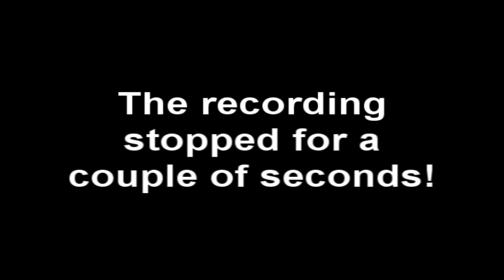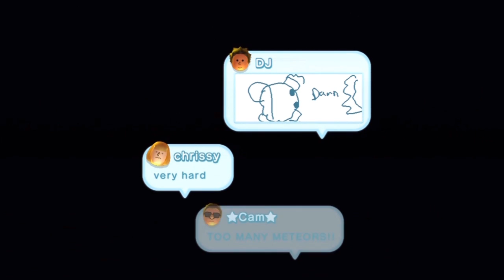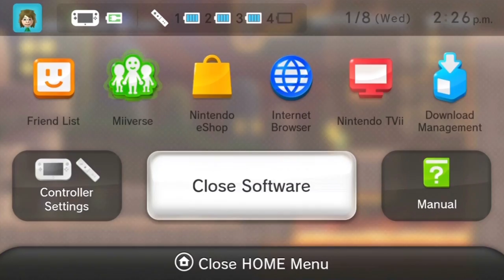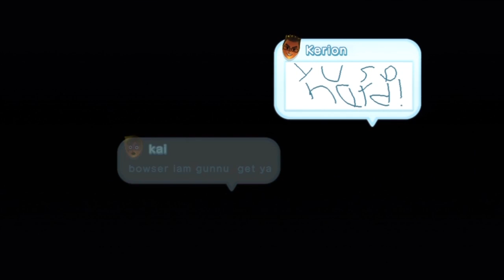New Super Mario Bros. U co-op walkthrough (with commentary) Part 35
Here we go again! It's time for World 9! But, before we do that, we have to make a quick stop!
If you'd like to know which player is which, see below:

Bradley or "Yoshiller" as Mario.

Rasik is normally the platform creator. In this episode, he was Blue Toad. You can find his YouTube channel here: